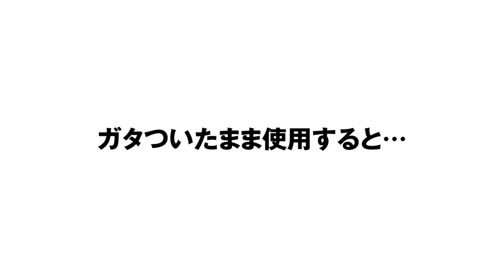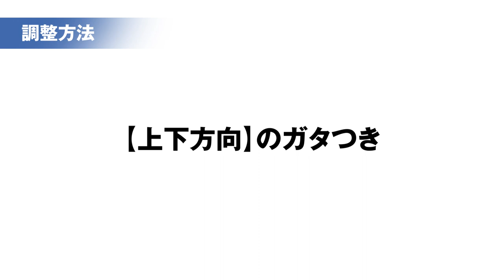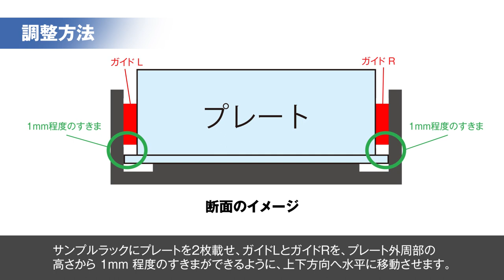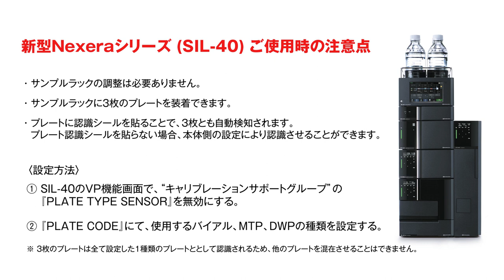【意外と役立つ消耗品基礎動画】サンプルラックの調整方法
「あれ？どうだったかな？」

そんな時に意外と役立つ！消耗品の基本の疑問を解消する消耗品基礎学動画です。

【島津ジーエルシーウェブサイトはこちら】

※動画は作成当時の情報となっております。ご視聴時期によっては変更情報がある場合がございます。あらかじめご了承ください。